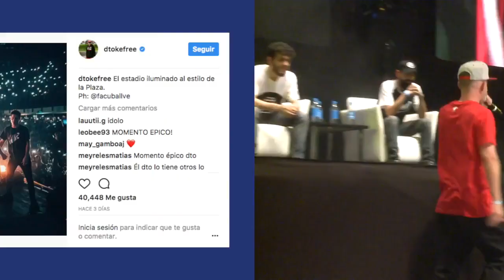¡Dtoke renovado! El rey del freestyle